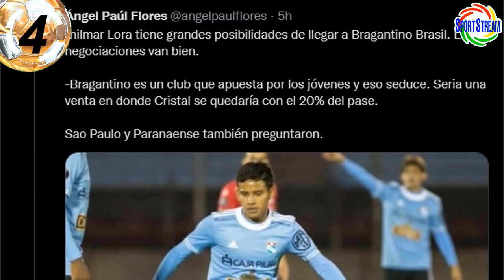GALLESE a BOCA? | ADVINCULA y ZAMBRANO GANARON a BARCELONA | LORA CERCA de BRASIL | POLO | REFUERZOS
Pedro Gallese a Boca Juniors de Argentina?, Luis Advincula y Carlos Zambrano ganaron al Barcelona de España en Copa Diego Armando Maradona, Jhilmar Lora cerca de Brasil, novedades de Andy Polo, refuerzos de la Liga 1 del 2022 y otras noticias del futbol peruano en titulares.